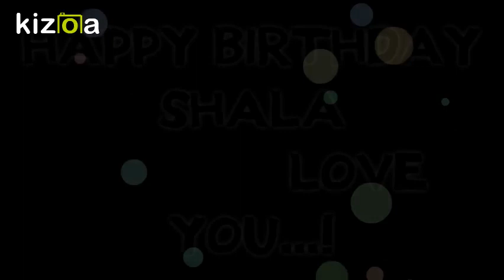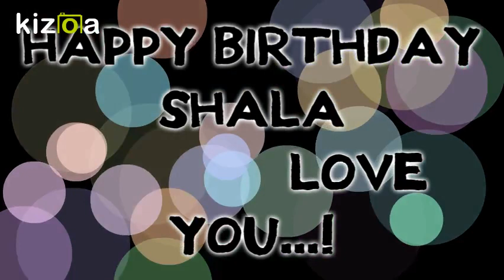Kizoa Movie - Video - Slideshow Maker: shala's b.day